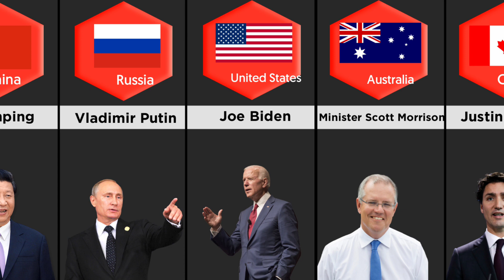Oldest To Youngest World Leaders From Different Countries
Hello friends  in this video we are make Oldest To Youngest World Leaders From Different Countries

The information and content of this youtube channel is of a general information purposes only.

genuine data,
comparison video,
from different countries,
world leader,
world leader entry,
world leader religion,
who are the most popular world leaders,
popular world leaders,
world top leaders,
popular world leaders 2023,
most popular world leaders 2023,
political leader,